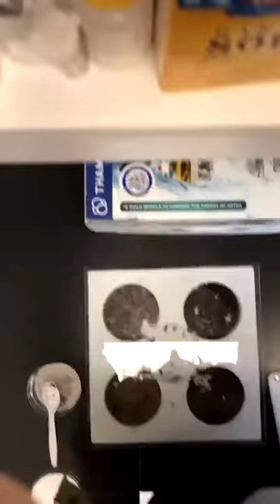Sowbug Soil Preference in Natural Light Time-lapse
Exposed to natural light for 20 minutes... pictures taken every 5 minutes.
Other portion of experiment was when the sowbugs were covered by a sheet to limit light exposure.